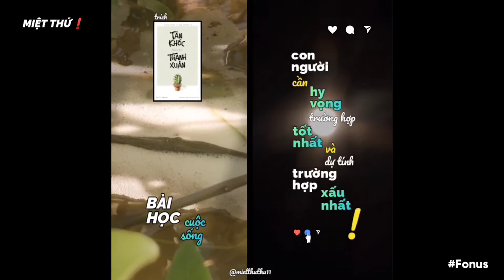👉 BàiHọcCuộcSống ➸ CON NGƯỜI cần HY VỌNG trường hợp TỐT NHẤT và dự tính trường hợp XẤU NHẤT‼️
🔰 BẠN BàiHọcCuộcSống #1
      CÓ        🚩  CON NGƯỜI cần HY VỌNG
      BIẾT❗       trường hợp TỐT NHẤT ...‼️

     ❝ trích [Sách nói]
         Chương 1 | Khenpo Sodargye
         do Fonos phát hành.

         ➸ CON NGƯỜI cần HY VỌNG
               trường hợp TỐT NHẤT
               và dự tính trường hợp XẤU NHẤT ...‼️❞

          🎧 Nghe Trọn bộ Sách trên
                vui lòng hãy tải ứng dụng 👇
                Fonos - Kho sách nói bản quyền